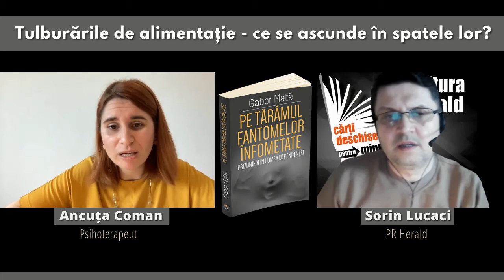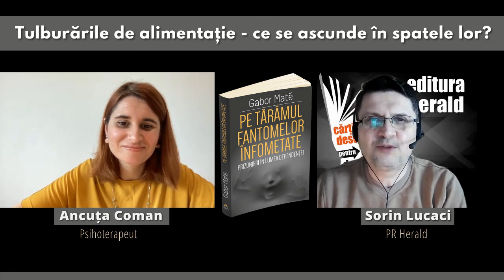Ancuța Coman - Tulburările de alimentație - ce se ascunde în spatele lor?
Astăzi am vorbit despre dependența de alimente și mâncatul pe fond emoțional, alături de Psihoterapeut Ancuța Coman (fondator al proiectului „Emoții și kilograme în plus") și Sorin Lucaci (PR Herald).

În bestsellerul său de referință, „Pe tărâmul fantomelor înfometate", dr. Gabor Maté ne introduce în lumea promiscuă, greu accesibilă a dependenței, care își poartă chipul cel mai hidos în suburbiile lumii, printre dependenții de droguri. Prezentându-ne această lume tulburătoare, el ne arată că nu este vorba o condiție medicală oarecare ce poate fi tratată în clinici și spitale. De la formele sale mai benigne, dependențele comportamentale, la cele mai maligne, care cauzează ravagii în viața intimă și socială și în organismul individului, dependența este mai degrabă un continuum, fiecare dintre noi cazându-i pradă sub diverse forme. Este rezultatul unei istorii de viață în care mediul a influențat genetica mai mult decât vrem să acceptăm ca societate.
Împletind detalii din povestea personală cu poveștile pacienților săi din Downtown Eastside (un cartier rău-famat al Vancouverului) și cu o descriere elocventă a celor mai importante concluzii ale studiilor științifice din domeniul neurobiologiei adicției, Maté invită la compasiune, flexibilitate și, nu în ultimul rând, la acceptare. El ne vorbește despre durere, despre traumă, dar și despre puterea autenticității și a relației umane. Dacă trebuie să facem tot ce putem mai bine, uneori cel mai bine înseamnă să ne asigurăm că se întâmplă răul cel mai mic, ne consiliază autorul.

📖 „Pe tărâmul fantomelor înfometate. Prizonier în lumea dependenței" de Gabor Maté